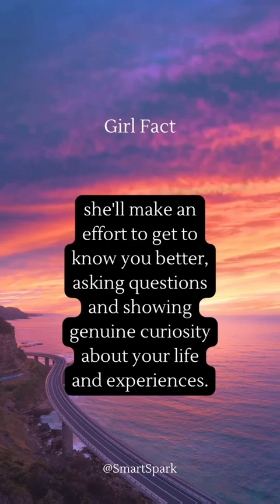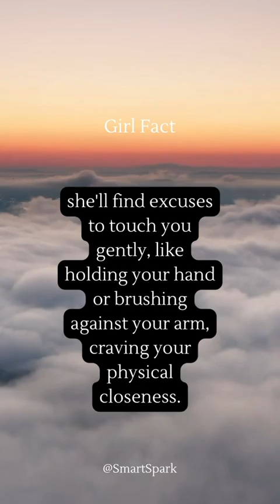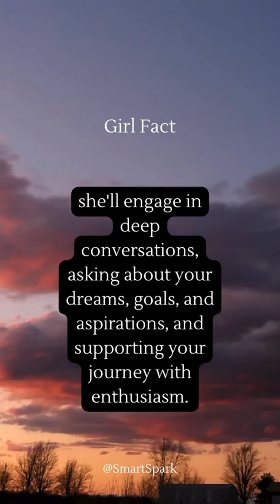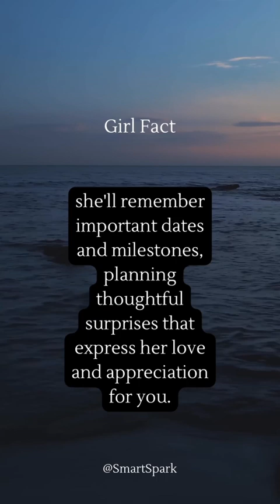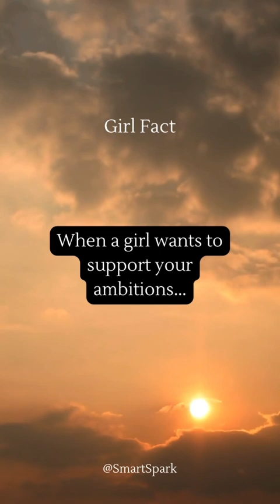Girl and Boy Facts That Will Surprise You! | Vol.2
Four minutes of girl and boy facts that everyone must watch!